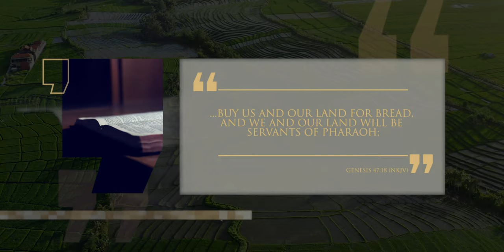Joseph & Jacob: The Birth of a Nation | Creation to Kings | Episode 4 | Lineage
The story of Jacob, his multiple wives and sons has many lessons for us today. However, the story of his favourite son, Joseph, certainly stands out the most. From Joseph's favoured position in his father's home, to being sold as a slave, from Potiphar's house to the prison, and then to Pharaoh's palace. His life saw a huge change in fortune, yet his honour, virtue and dignity remained steadfast throughout.